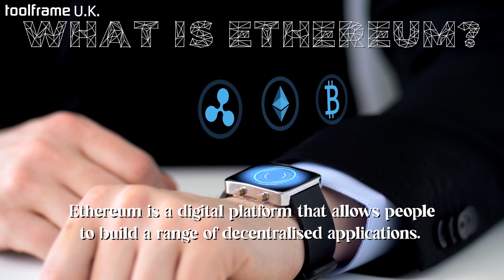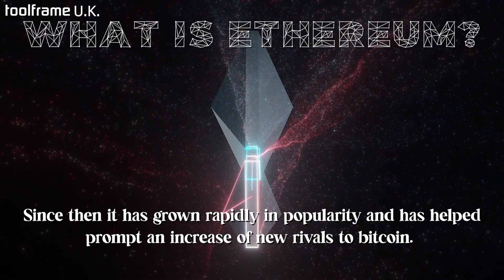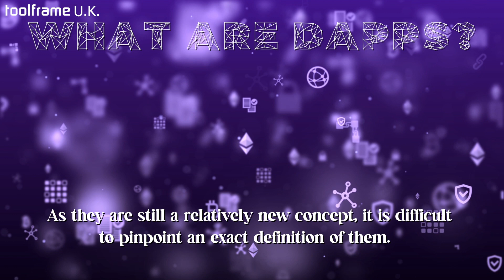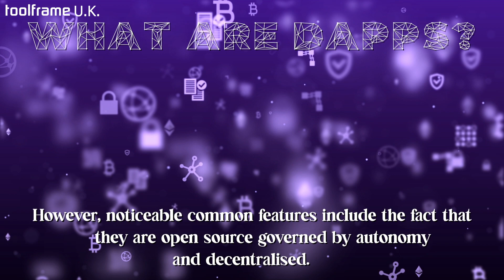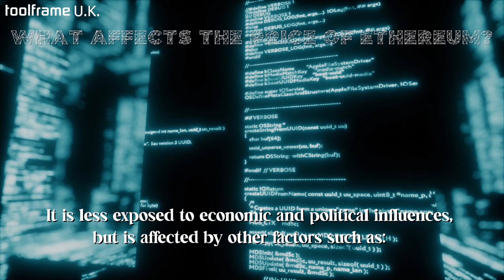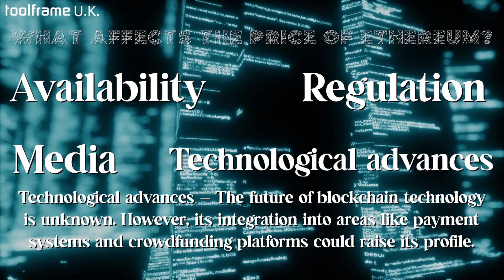What is Ethereum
► Intro 00:00
►What is Ethereum?0:30
►How does Ethereum work? 1:42
►What are dapps?2:33
►What makes Ethereum different?  3:11
►What affects the price of Ethereum? 4:10